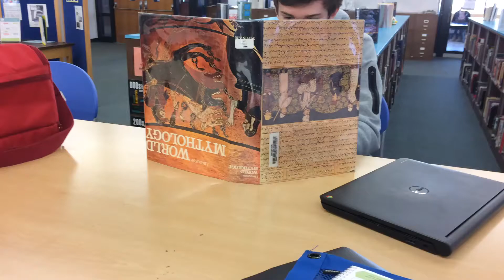When you’re an intellectual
Smart boi